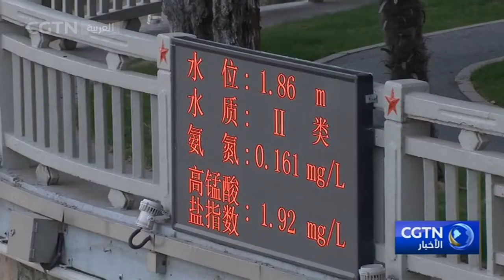شي جين بينغ يحث على الحفاظ على المياه خلال زيارته التفقدية لمشروع نقل المياه من الجنوب إلى الشمال